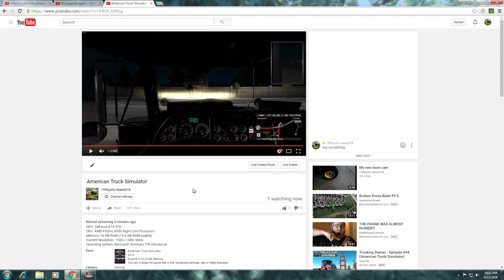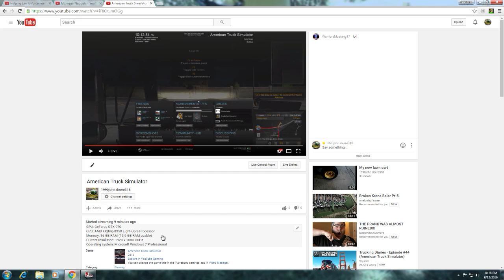American Truck Simulator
GPU: GeForce GTX 970
CPU: AMD FX(tm)-8350 Eight-Core Processor
Memory: 16 GB RAM (15.9 GB RAM usable)
Current resolution: 1920 x 1080, 60Hz
Operating system: Microsoft Windows 7 Professional